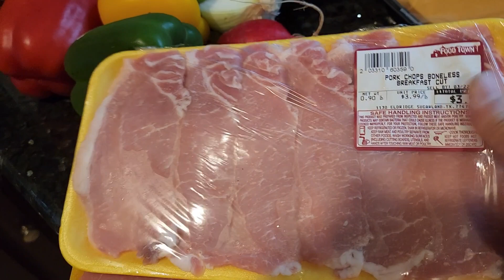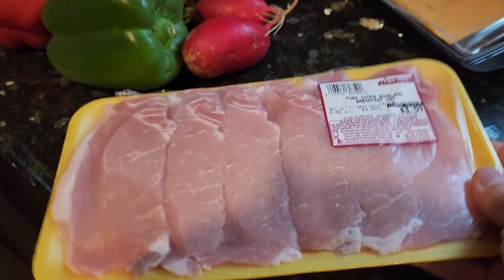Thay đổi khẩu vị với món thịt heo cuộn chiên xù, lạ miệng, đơn giản và rất ngon.